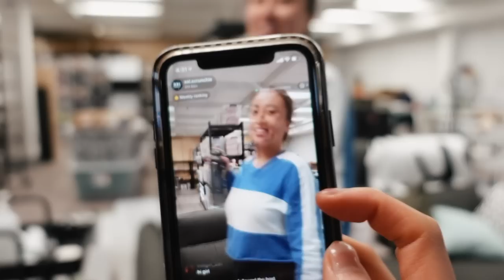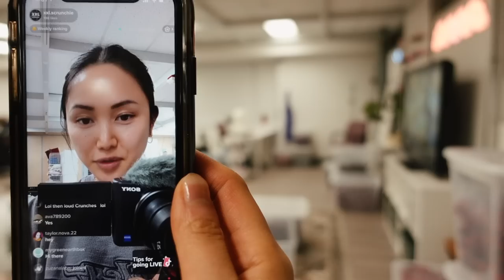STUDIO VLOG #43 | PACKAGING 700+ BOXING DAY ORDERS [ASMR ] TIKTOK LIVE 🥊 Small Business📦DAY TWO/TWO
PACKING ASMR WHILE CINDY WAS ON TIKTOK LIVE.

We packaged the second batch of orders from our 700+ order Boxing Day Bogo/Week!!! EEEK.
Thank you SO much for our best holiday season ever. Y'all made XXL history yet again. P.S. Who is excited Cindy is back?!

Xx

✩ TIMESTAMPS ✩
0:00 - Intro
1:25 - MY DREAM PAPER TAPE
5:26 - CINDY
6:29 - TIKTOK LIVE
50:17 - CINDY CLEAN UP
53:54 - PAPER TAPE JAM